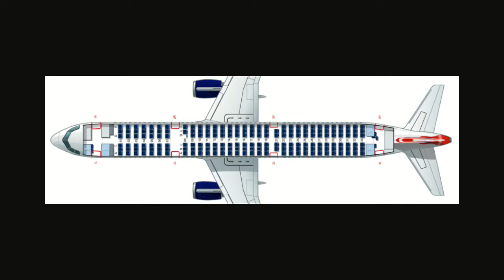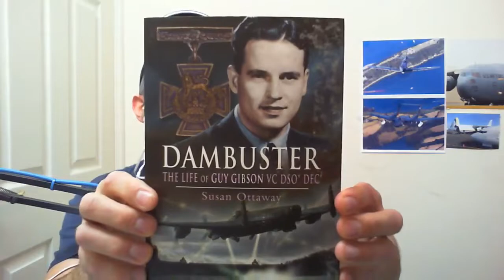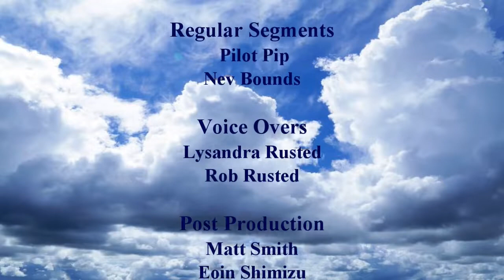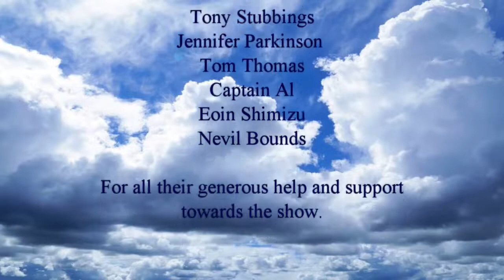Episode 245 - Bolts from the Blue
Join Carlos, Nev, Grant and Matt for today's show.

In this episode there is worrying news from one low cost Icelandic carrier, everyone's favourite Irish airline leaves their passengers out in the rain and Grant gets to mention Qantas several times.

In the military there is a dispute between the UK's Navy and RAF as the latter pushes for new jets that cannot fly from warships and the RAAF say goodbye to the P3.

It's the premier of our 6 part series with the legendary Sir Richard Johns as he talks to Captain Nick about his new autobiography 'Bolts from the Blue'.

Neil Draper shares with us his amazing footage he's put together from the 2018 Duxford Battle of Britain Air Show, there's a special message for one of our hosts and the details of our Christmas competition are announced.